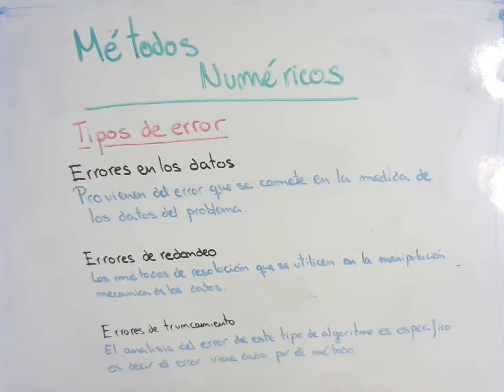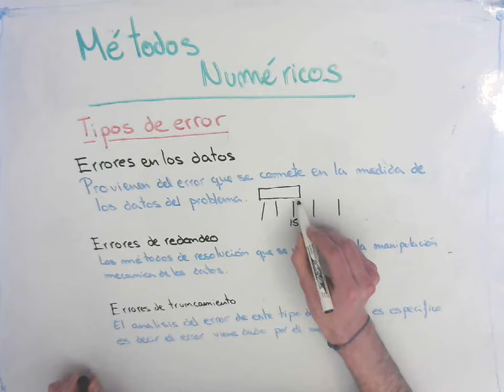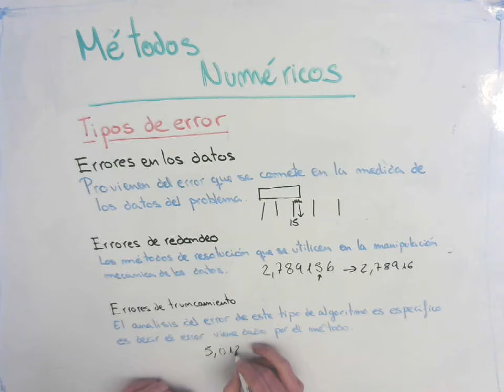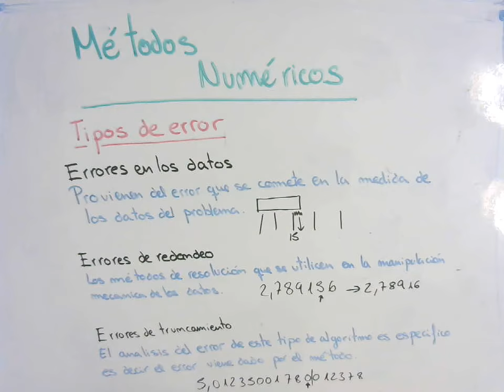Tipos de error | Metodos Numericos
Explicaremos los tipos de errores que se pueden cometer en esta asignatura, usando según que métodos o algoritmos.